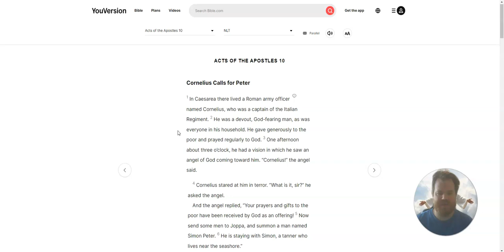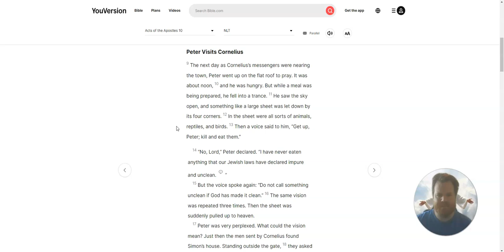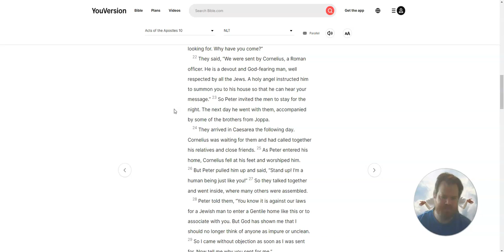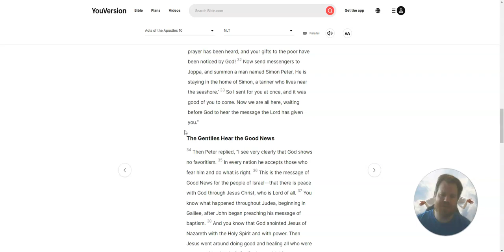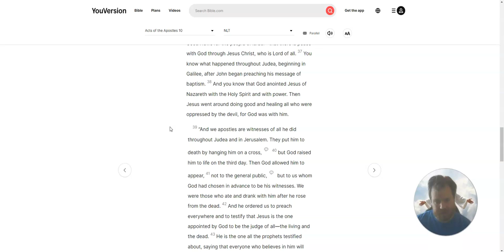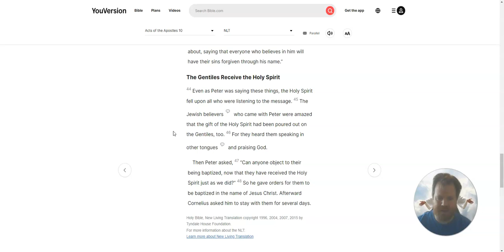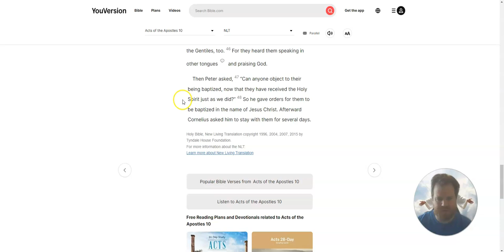Reading the New Testament Acts of the Apostles, Chapter 10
Cornelius Calls for Peter - Peter Visits Cornelius - The Gentiles Hear the Good News - The Gentiles Receive the Holy Spirit